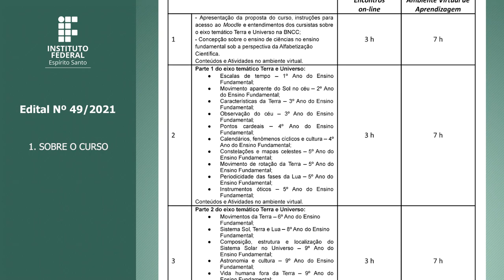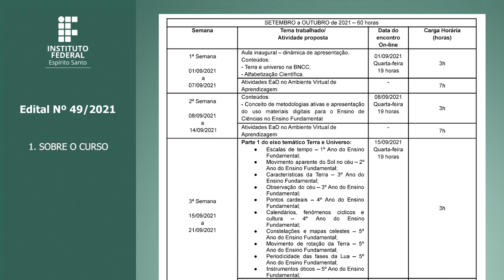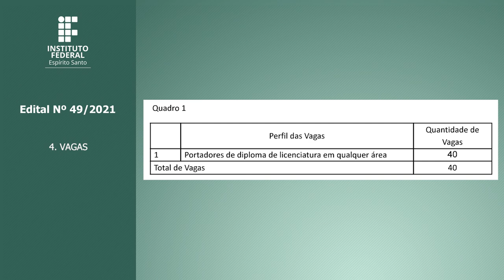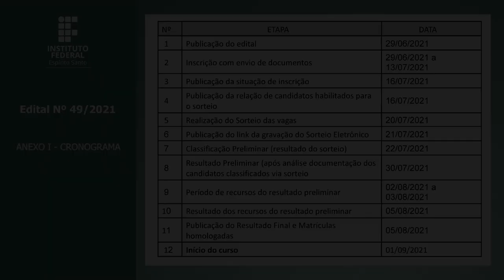EDITAL Nº 49/2021 – CURSO DE EXTENSÃO “NAVEGANDO ATRAVÉS DO ESPAÇO [...]"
EDITAL Nº 49/2021 – CURSO DE EXTENSÃO “NAVEGANDO ATRAVÉS DO ESPAÇO: EXPLORANDO A ASTRONOMIA NO ENSINO FUNDAMENTAL NAS AULAS DE CIÊNCIAS”

01:20 - 1. SOBRE O CURSO
04:19 - PÚBLICO ALVO
04:46 - 3. REQUISITOS
05:51 - 4. VAGAS
06:04 - 5. INSCRIÇÃO
15:22 - 6. DO PROCESSO SELETIVO
22:29 - 7. RECURSO
23:47 - 8. MATRÍCULA NO CURSO
26:26 - 9. ACESSO E INFORMAÇÕES SOBRE O CURSO
27:54 - 10. CERTIFICADO
29:01 - 11. CONSIDERAÇÕES FINAIS OU DISPOSIÇÕES FINAIS
32:20 - ANEXO I – CRONOGRAMA